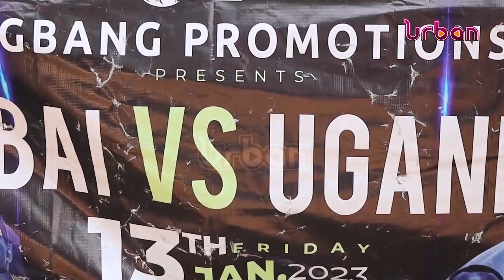BOXING: Musa Batantu arrives in the country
Musa Batantu arrives in the country